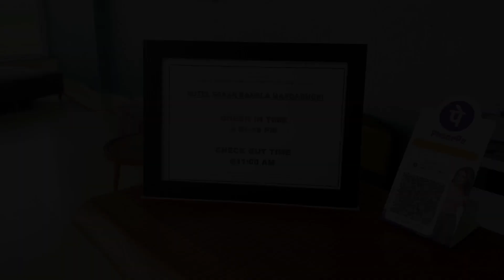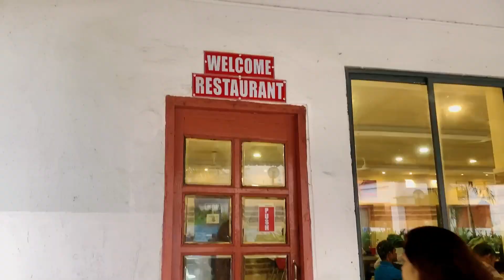Hotel Sonar Bangla | Premium Resort in Mandarmani | Mandarmani Beach Resort | Complete Details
VLOG #67 - Welcome Back Friends !! In this episode, we try to respond to your queries about our stay in Mandarmani, Hotel Sonar Bangla

Hotel Sonar Bangla Room Tariff :
AC Premium Room -- Rs 5040/-
AC Super Deluxe Ground Floor -- Rs 5880/-
AC Platinum  -- Rs 6299/-
AC Standard -- Rs 4200/-
AC Deluxe -- Rs 4620/-

** All prices are inclusive of GST and Complimentary Breakfast.